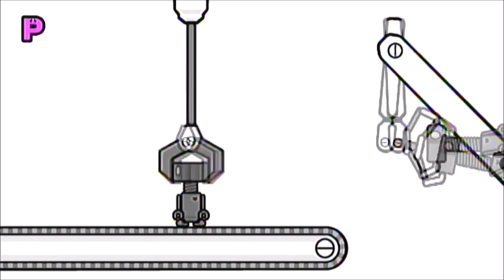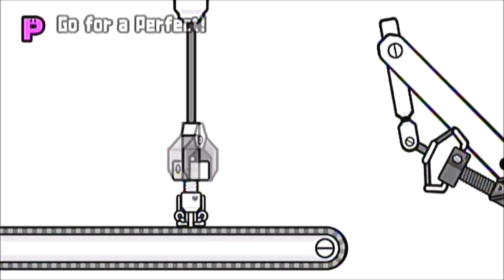screwbot factory but every white robot makes it faster and every grey robot makes it slower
at the end, the white bots destroyed the grays' slow regime

if you want to add subtitles

you can translate the video's title in the comments and i'll add it to make videos accessible to people of other languages